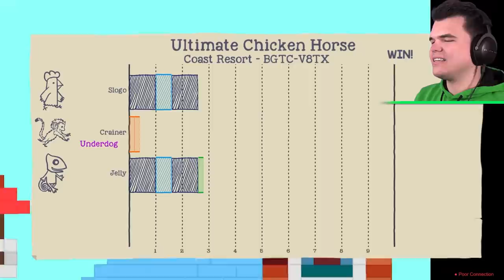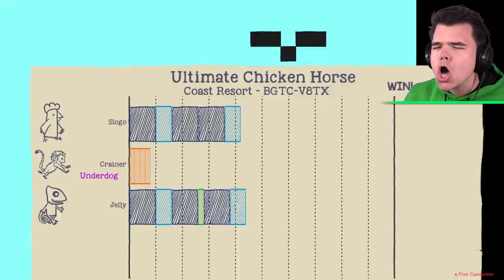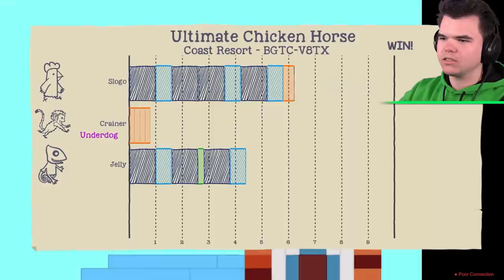This Map TROLLS Everyone... (Ultimate Chicken Horse)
🛒 MERCHANDISE!

👪 MY FRIENDS!